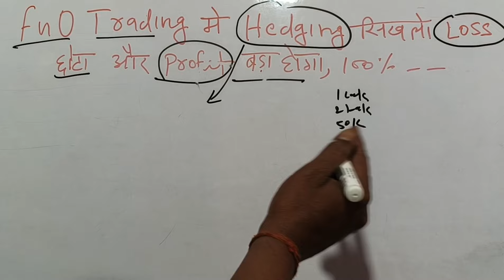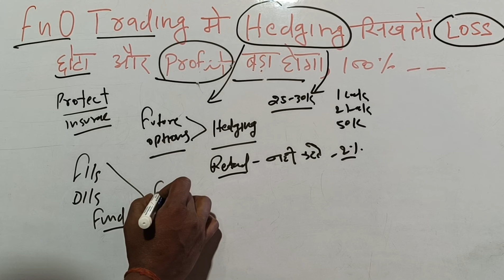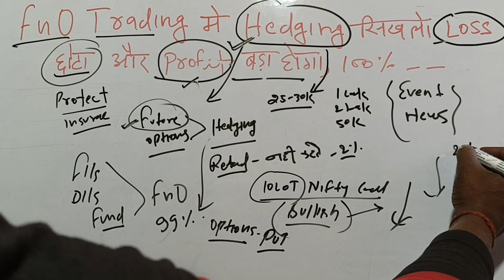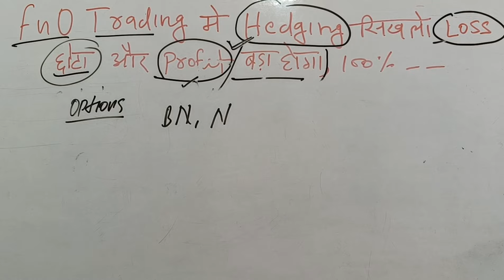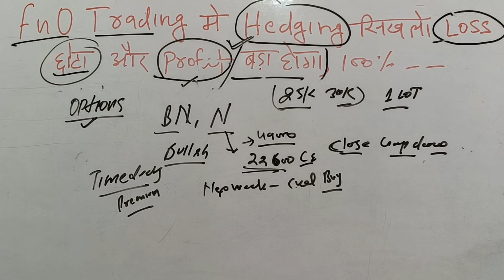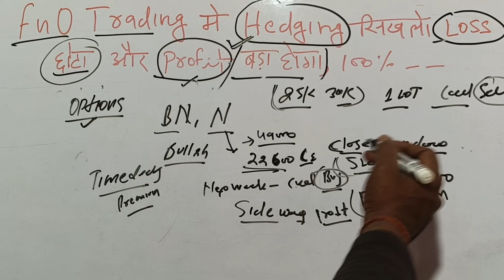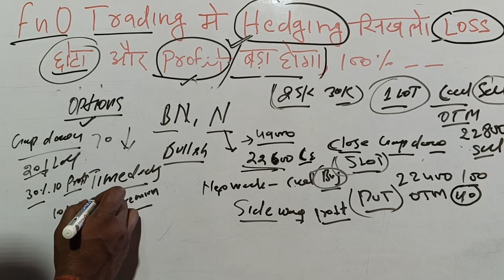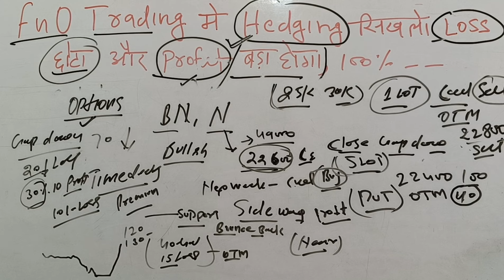Options में Hedging कैसे करें ? Options Hedging Strategy | Hedging In Option Trading | Iods Hindi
Open Free Demat Account👇
Samco

Future trading ho ya option trading Jab tak Hedging karna nhi aayega loss bada hota rahega kyonki hedging strategy world ke bade se bade trader use karta hai or toh or jab aap hedging karke market me Bane rahte ho toh aapke andar dar Kam ho jata hai ek f&o trader ka psychology or bada profit banane me bahut madad karta hai isliye hedging karne ka sahi tarika aapko jarur aana chahiye nhi toh problem hogi.

Follow Me On X 👇 Follow

Top Queries 👇
hedging trading strategy
hedging
hedging trading strategy in tamil
hedging trading strategy option buying
hedging in option trading bank nifty
hedging kaise karte hain
hedging kya hot hai
hedging trading strategy Hindi
what is hedging
hedging strategy
what is hedging in trading
share market me hedging kya hota hai
option trading me hedging kya hota hai
hedging in options
hedging kaise karte hain hindi
hedging kya hoti hai
hedging kya hai
how to do hedging
hedging in options trading
share market me hedging kya hoti hai
hedging strategy in banknifty hindi
option hedging
hedging in stock market

Institute of finance & Share market (Iofs) one of the best individual Share Market and Option trading special You Tube channel So Join with me🙏